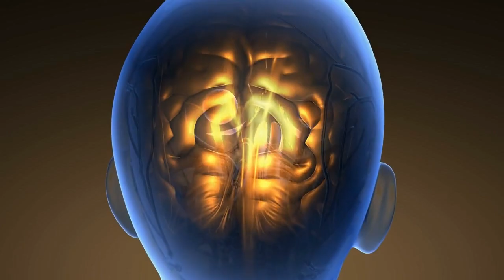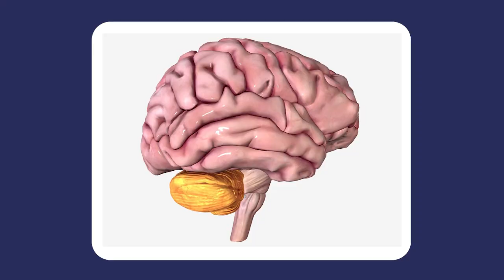How EXERCISE helps your BRAIN!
Exercise.
This is not some common advice, but actually very important. Exercise not only affects your body but massively changes your brain too. Watch this video to learn how Exercise makes you smarter.

Get your hands on the Ultrahuman M1.